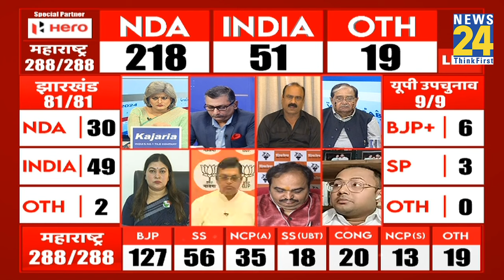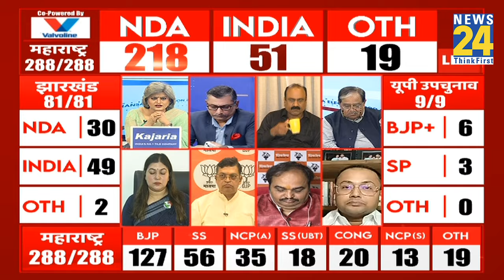Chunav Result 2024 LIVE: आखिर क्यों बार-बार विफल हो रही कांग्रेस? Rajiv Ranjan से समझिए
Maharashtra की 288 विधानसभा सीटों के लिए एक चरण में वोटिंग हुई थी, जबकि Jharkhand की 81 सीटों पर दो चरणों में मतदान हुआ था.  क्या Maharashtra में Eknath Shinde और Jharkhand में Hemant Soren सत्ता में वापसी कर पाते हैं या दोनों ही राज्यों को कोई नया मुख्यमंत्री मिलेगा ?
देखिए Maharashtra और Jharkhand विधानसभा चुनाव के नतीजे सबसे तेज़ सिर्फ News24 पर .
साथ ही UP By election 2024 के नतीजे भी घोषित होंगे ,यहाँ मुख्य मुकाबला BJP vs Samajwadi Party के बीच है |